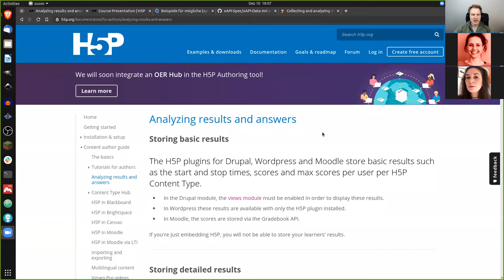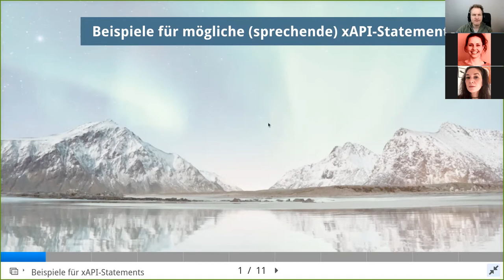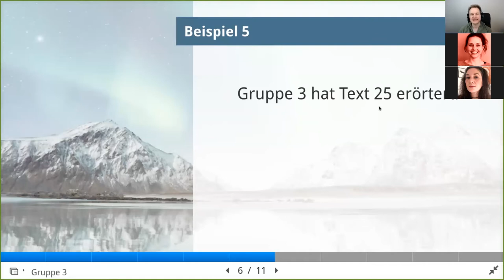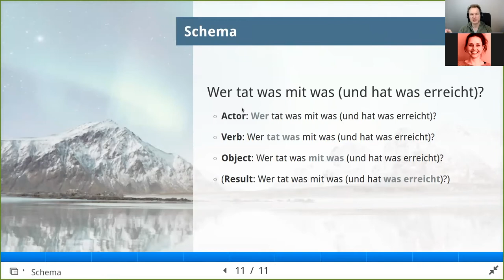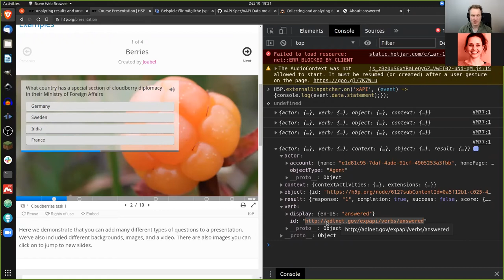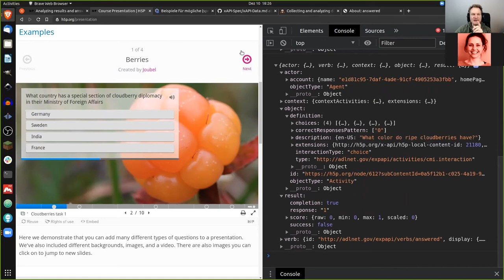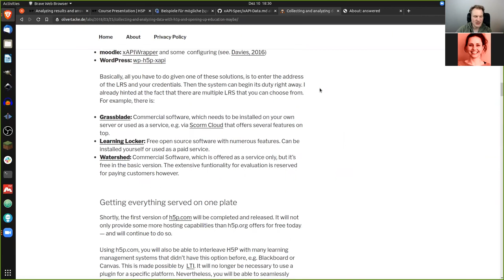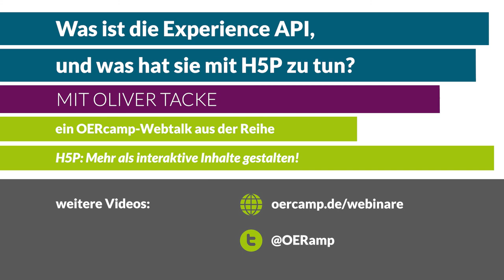Was ist die Experience API, und was hat sie mit H5P zu tun? | ein OERcamp-Webtalk mit Oliver Tacke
Was ist die Experience API, und was hat sie mit H5P zu tun?

Ein Video von Oliver Tacke für die OERcamp-Webtalks im Spätjahr 2020. Zusätzliche Materialien, das Video zum Download und Lizenzhinweise

Das Video ist Teil der Reihe „H5P: Mehr als interaktive Inhalte erstellen. Alles, was man über H5P nicht wissen muss – aber vielleicht mal braucht!“. Alle Folgen